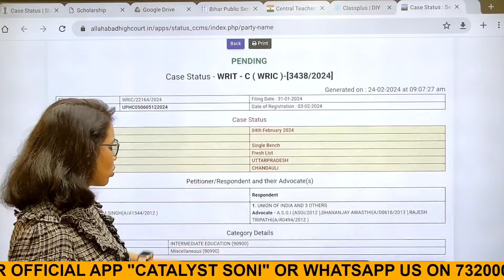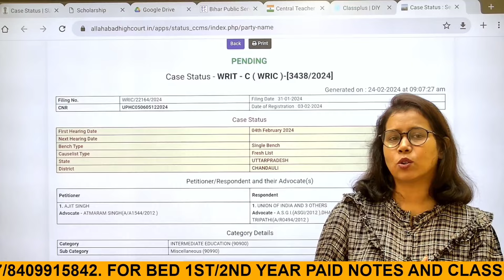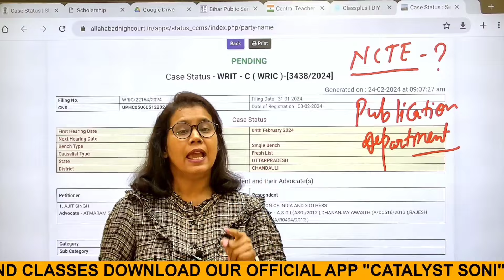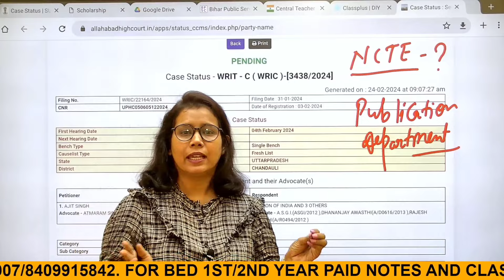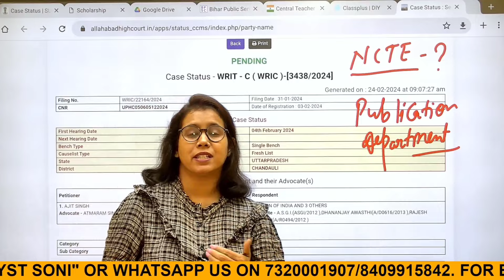🔥NIOS DELED हाई कोर्ट से आई अच्छी खबर 📢Nios deled latest news today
Nios deled news